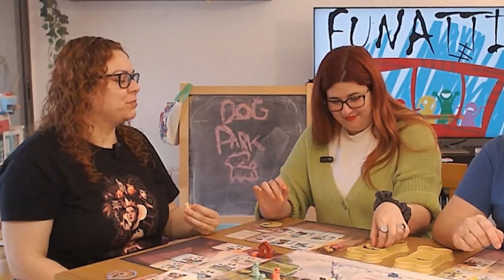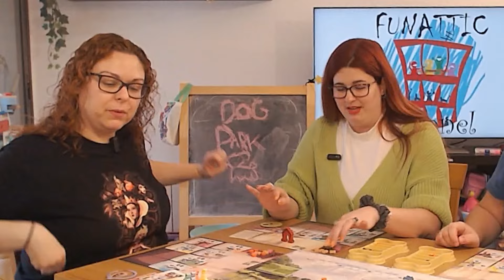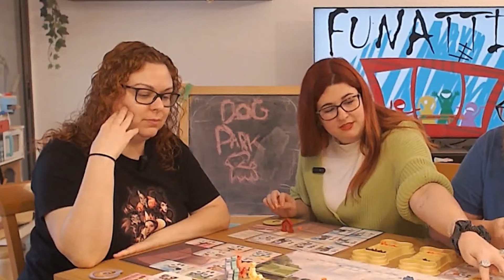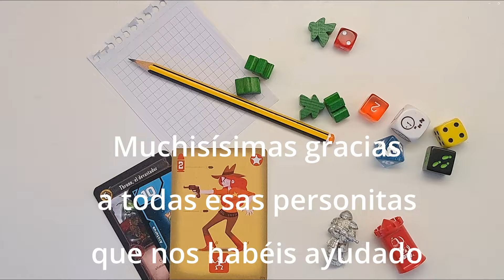¡Jugando! que es gerundio: DOG PARK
Si eres amante de los peludetes caninos, no puedes perderte esta partida. Hemos invitado a unas buenas amistades a divertirnos convirtiéndonos en paseadores de perretes.

⚙️ Lottie Hazell y Jack Hazell
🖌 Kate Avery, Holly Exley y Dann May
📖 Birdwood Games y Last Level

Si queréis que grabemos otra partida jugando con la expansión Nuevos Trucos, dínoslo en los comentarios e intentaremos que tus deseos se hagan realidad.
Y si quieres hacernos un poquito más felices, puedes apoyarnos